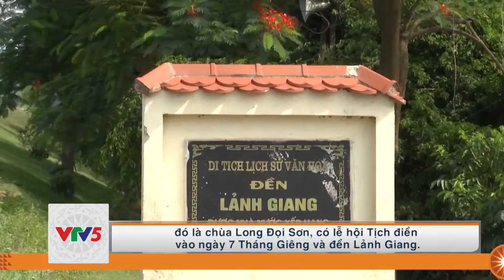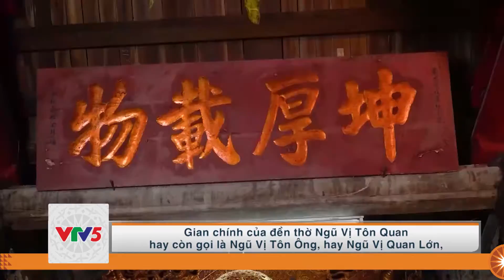[TIẾNG XƠ ĐĂNG] LẢNH GIANG LINH TỪ | VTV5